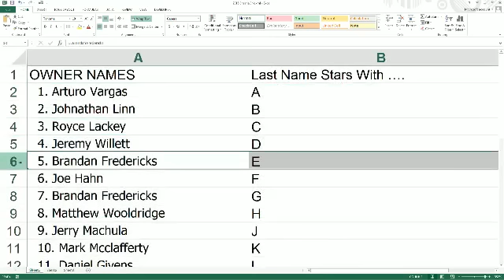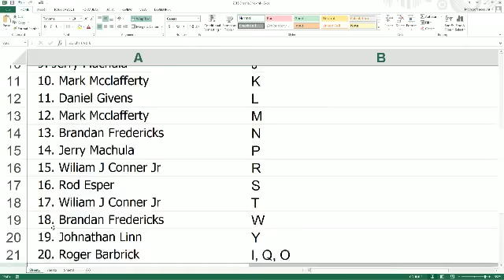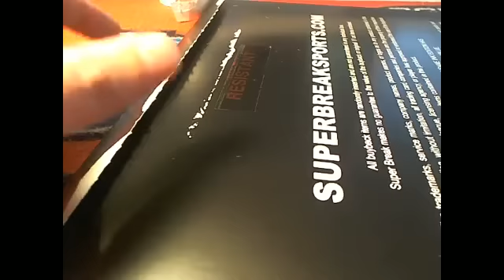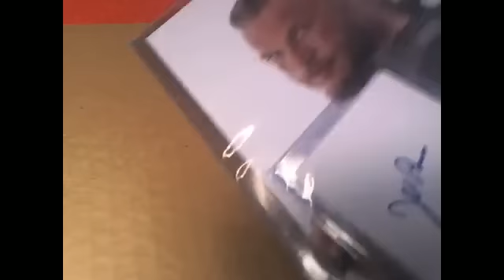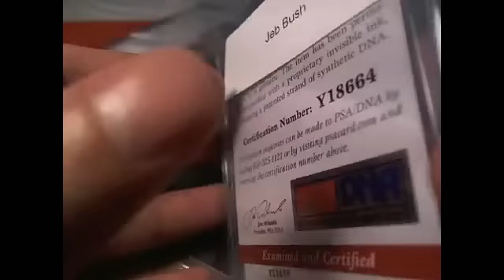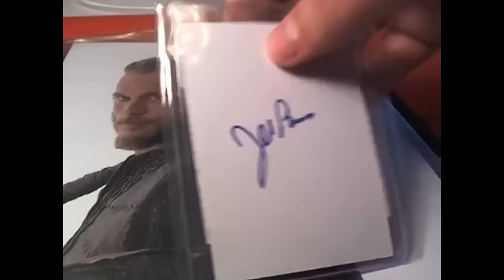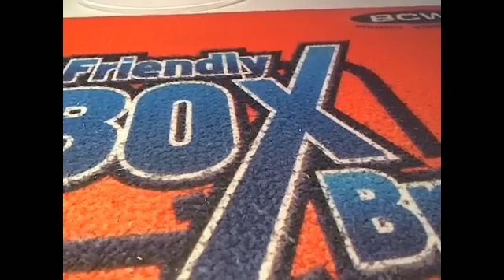2015 Super Break Insane Ink 4121